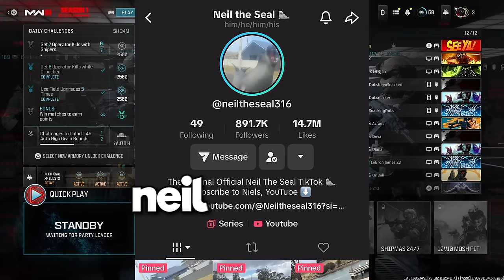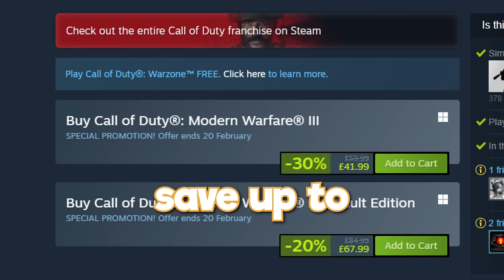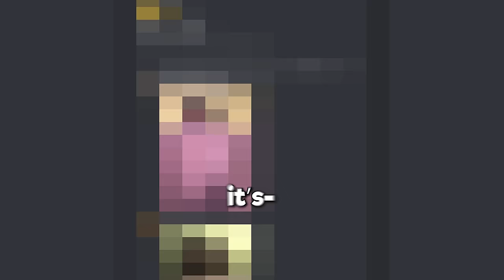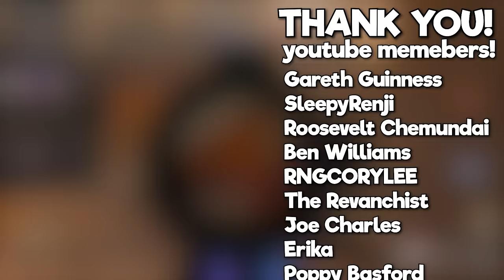Playing MW3 With A Femboy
Dark Green - Luke (Havoc)
Orange - Adam (Dark Ninja)
Purple - Connor
Light Orange - @TontoPlays
Black - Me!

hi